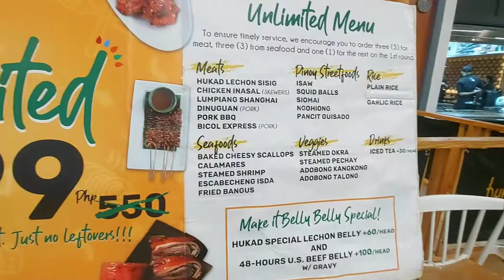Unlimited Filipino food | Only P499 | Hukad Restaurant | FOODTRIP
Unlimited Pinoy Food | Only P499 | Hukad Restaurant | FOODTRIP

Hukad Restaurant offer Unlimited Filipino cuisin for only P499.00